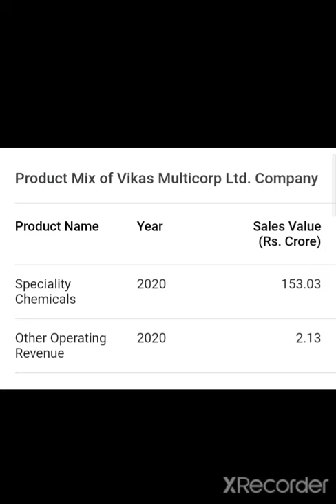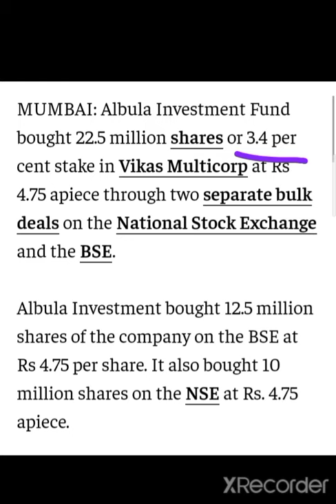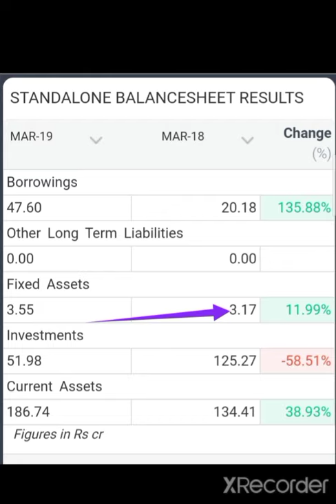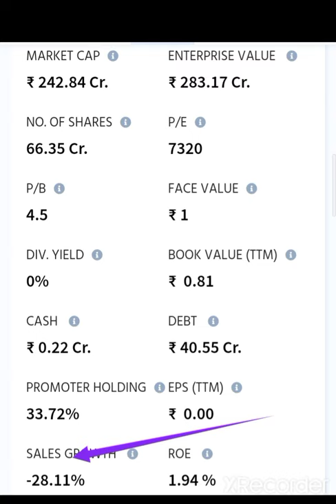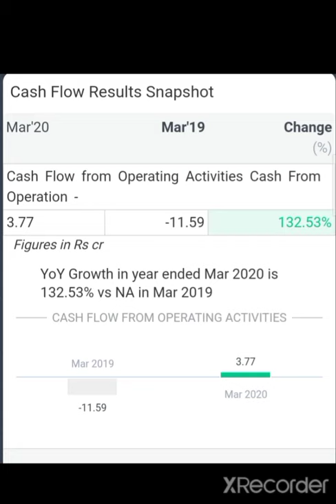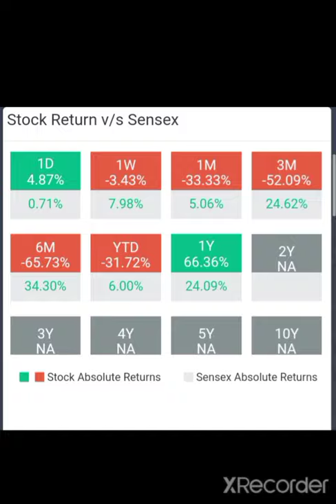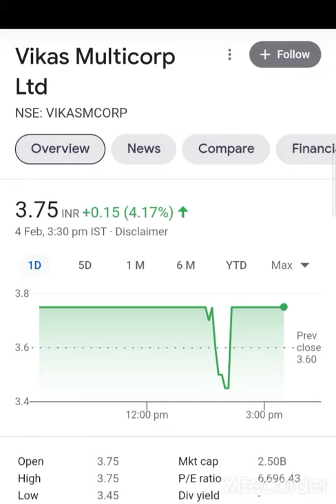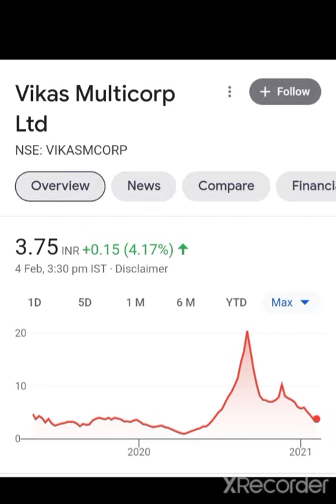₹3 रुपये का शेअर करोडपती बना देगा ? Vikas Multicrop Stock analysis Vikas Multicrop Ltd latest news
💰🙏given below🙏💰

2  Rich Dad poor Dad best selling books in world financial freedom knowledge

3 The  richest person in Babylon

4 How to ma ke money in stock market

5 One up on wall Street

7 Romancing the Balance Sheet

8 Common  and uncommon  stock profile in Share  market

Vikas Multicrop Share Ltd
Vikas multicorp share latest news
Vikas Multicrop Share Q3 Results
Vikas multicorp share analysis
Vikas multicrop share breaking news
best penny stock Vikas multicrop multibagger penny stocks best penny share